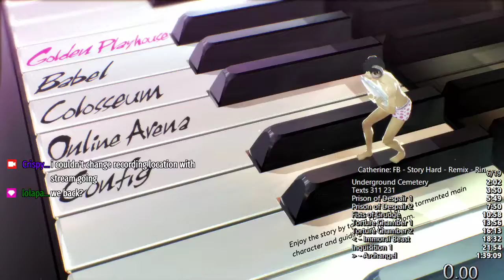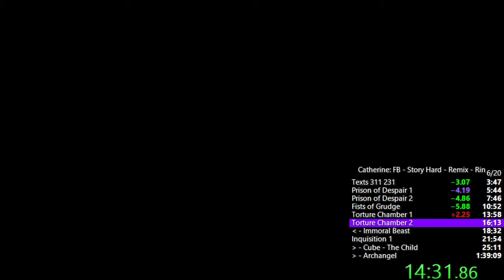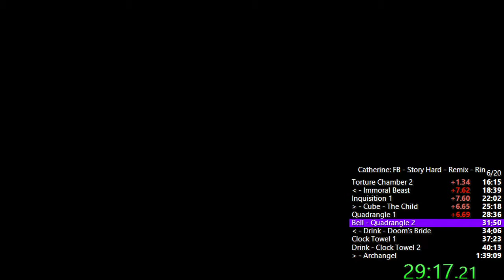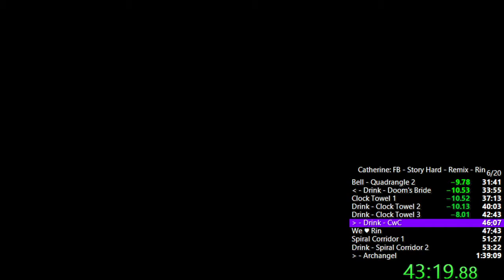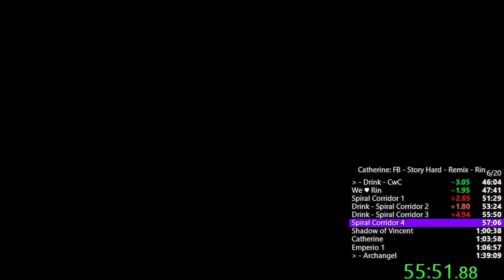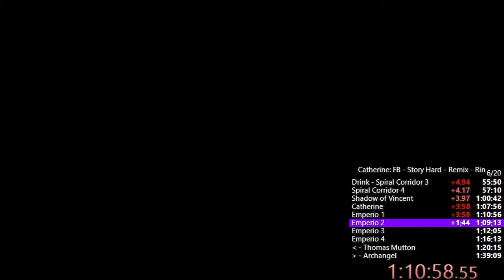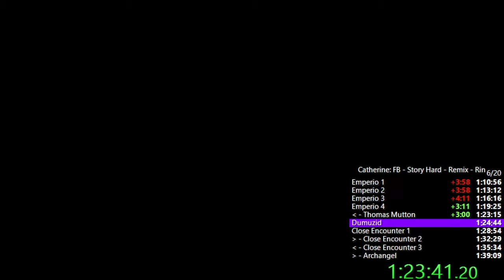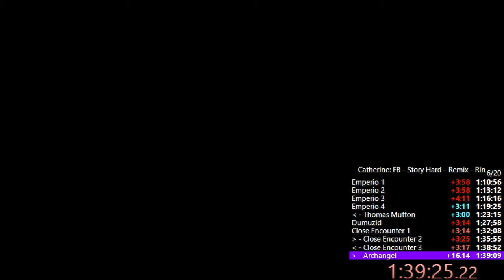Catherine Full Body Hard Story Remix Rin - (Marathon Submission Video) (1:42:28)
This run had two deaths that cost me~4 minutes of what this run is truly capable of, but it really goes to show how unforgiving Stage 8 can be. I would estimate this run can be done in around 1:45:00 very reliably, since all the stages are the same and the only real danger is what the bosses can do.